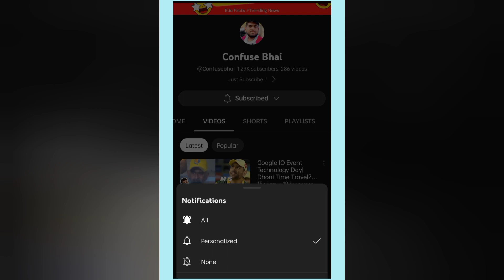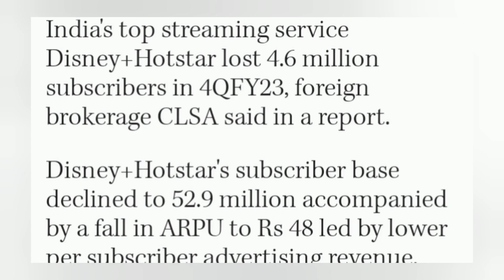Diesel Car Ban In India?| Big WhatsApp Scam|Jio Cinema Vs Disney Plus|Map Update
Diesel Car Ban?| Big WhatsApp Scam|Jio Cinema Vs Disney Plus|Map Update

0:00 Confuse Bhai
0:03 Google Map Update
0:20 WhatsApp Scam
0:31 Imp Request
0:41 Diesel Car Ban?
0:56 Disney Plus Lose User
01:06 Thanks For Watching